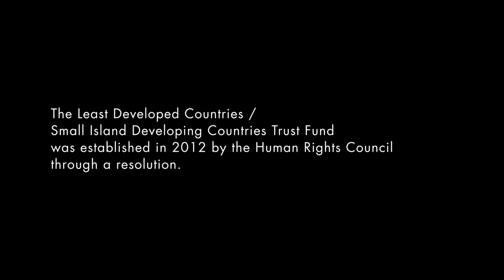UN Trust Fund gives underrepresented countries a vital chance to participate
The UN Least Developed Countries/Small Island Developing Countries Trust Fund aims to ensure that unrepresented and underrepresented countries at Human Rights Council sessions can participate and contribute to the work of the Council.